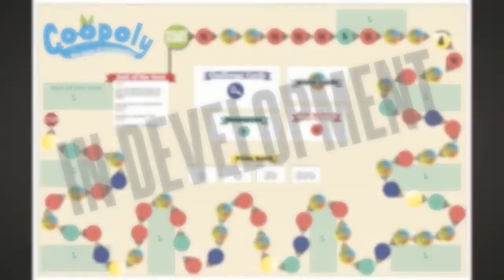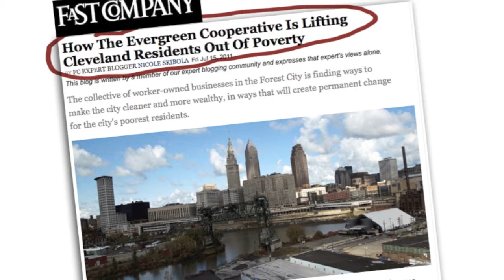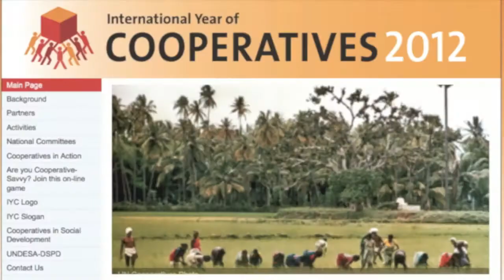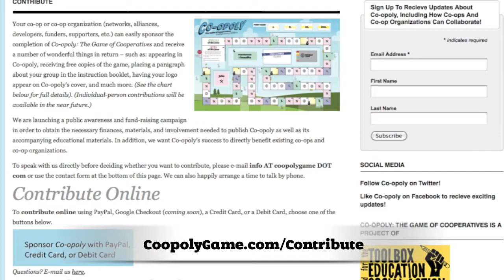Co-opoly - The Game of Cooperatives Overview Video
Co-opoly is out now!

ABOUT CO-OPOLY

In Co-opoly: The Game of Cooperatives , players must collaborate to found and run a democratic business. In order to survive as individuals and to strive for the success of their co-op, players make tough choices regarding big and small challenges while putting their teamwork abilities to the test.

This is an exciting game of skill and solidarity, where everyone wins -- or everybody loses. Will the Point Bank continue to dominate the players' lives, or will they break free and take control by jump-starting the movement for a truly democratic and cooperative economy in their community?

By playing Co-opoly, players discover the unique benefits, challenges, and operations of the cooperative world -- as well as the skills needed to participate in a co-op!